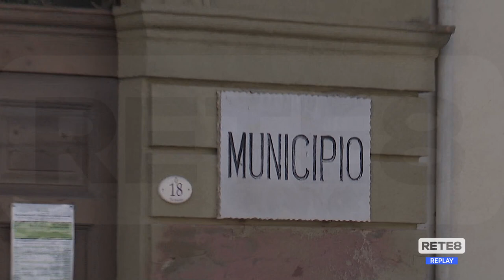Crisi idrica - I sindaci chiedono lo stato di emergenza